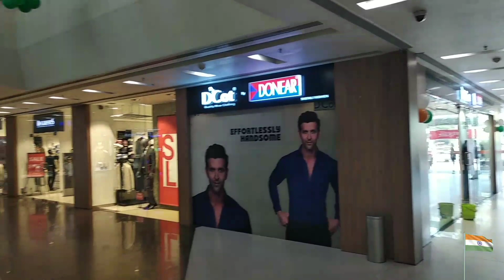Republic Day Vlog. 🇨🇮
About me:-
Vlogger, Tourist, Social Beast, Tech Giant.
So Guys Pls be in Touch, Comment Your Queries and tell me what You Want to See From Bokaro.
Thanks.